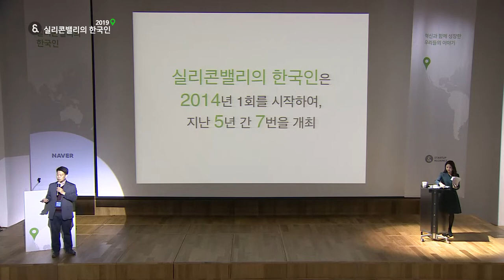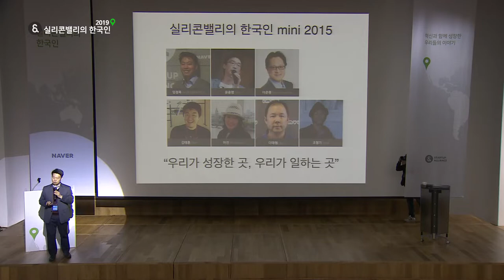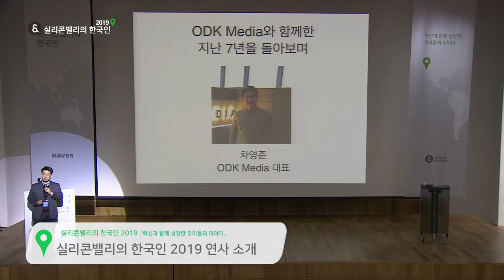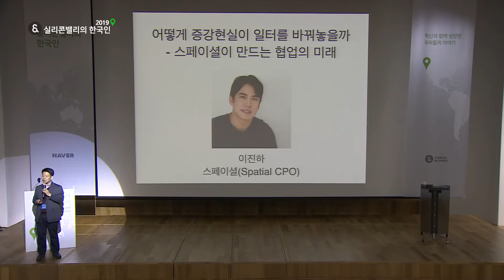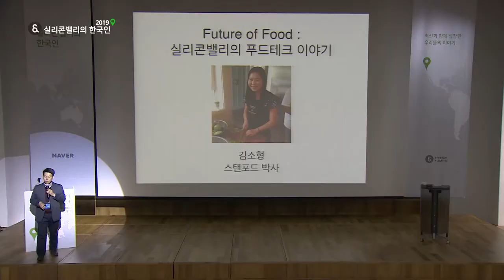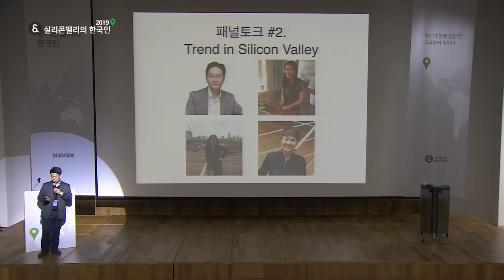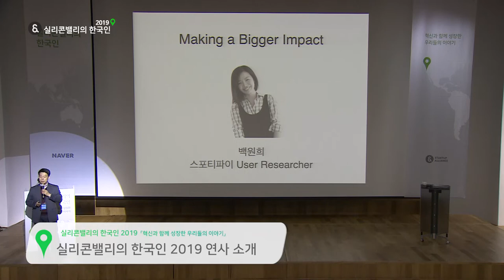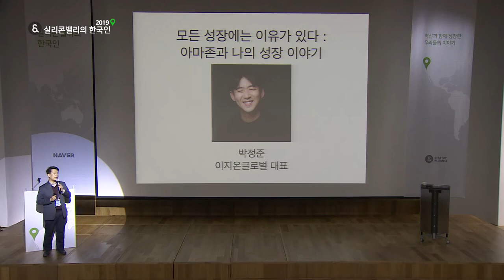[실리콘밸리의 한국인 2019] 연사소개 - 임정욱 스타트업얼라이언스 센터장